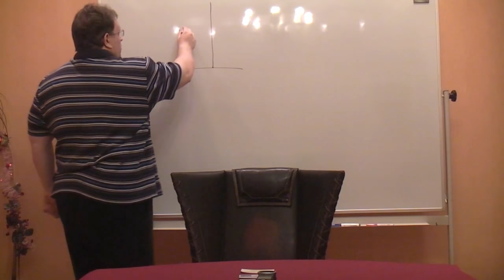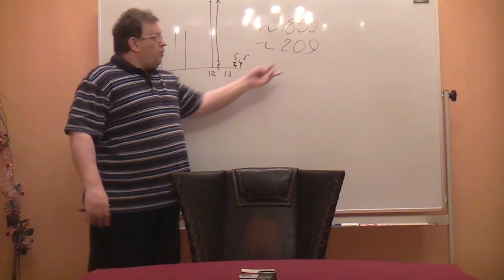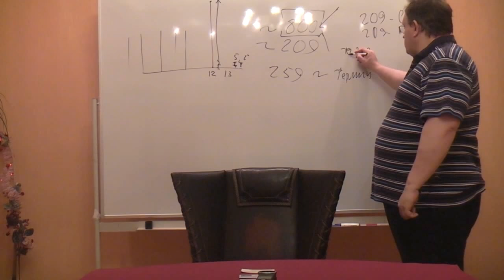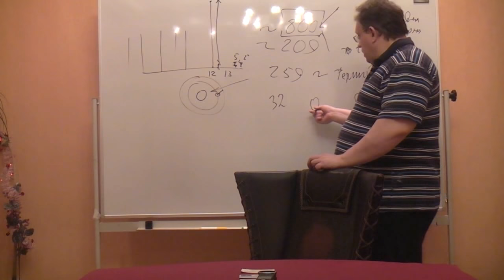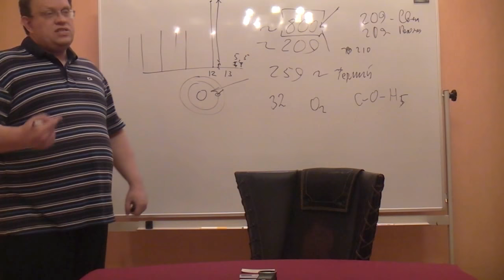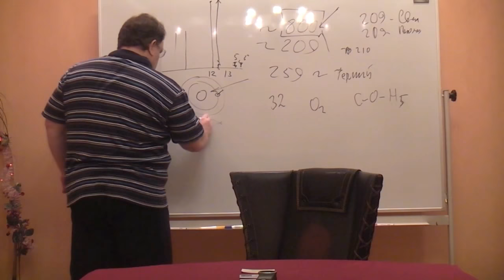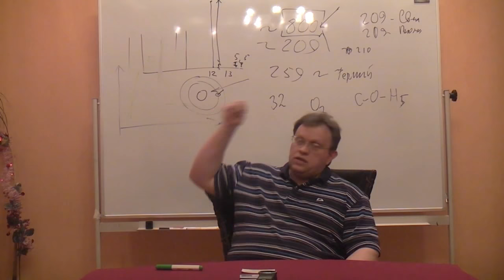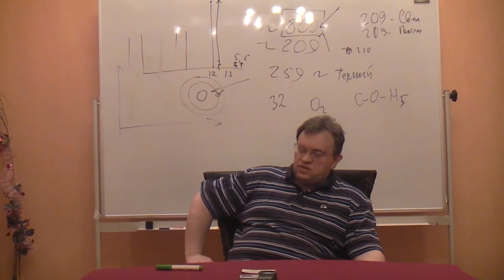Критика экспериментов Сахно-Курашова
Семинар от 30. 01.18 посвящен обсуждению  экспериментов Сахно-Курашова.
Докладчик: Данилов Игорь.
Оппонент: Тофтин Владимир.
Оператор: Тофтин Владимир.
Монтаж: Данилов Игорь.
0:00 Кто он такой? Против двух немецких спектрометров и профессуры.
0:37 Концепция, объясняющая казус полученных данных.
3:23 Ионизация способом электронного удара.
4:58 Влияние фильтрации органических растворов на результаты эксперимента.
6:14 След органики в экспериментах и как работает программа обработки данных масс-спектрометра.
8:54 Как Виктор Курашев приходит к выводу, что в пробе есть антивещество?
10:56 Экстремофилы - Медведка и Водяной медведь.
12:17 Известка с потолка как субстрат фермий. И фундаментальный принцип сохранении энергии при трансмутации.
15:13 "Почему вы до сих пор живы?" - спросили физики.
17:00 Нейтронно-активационный анализ (НАА) как способ избавиться от органики.
18:32 Никакого антивещества, никаких трансурановых элементов - только распадающаяся органика!